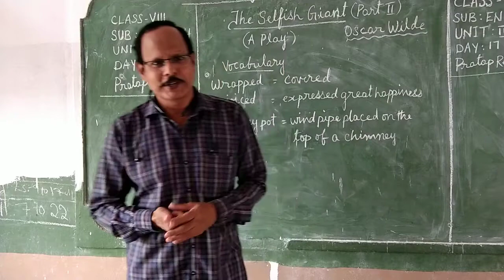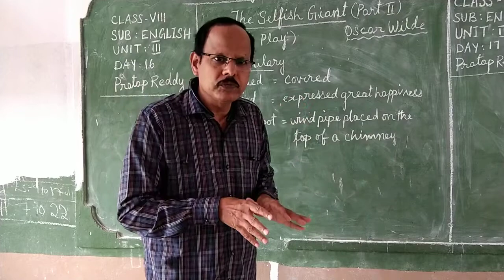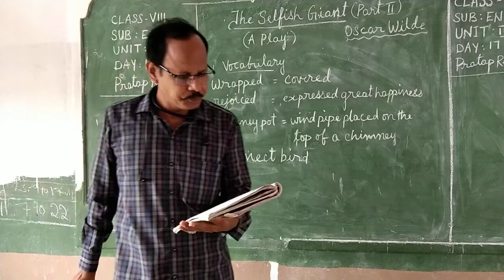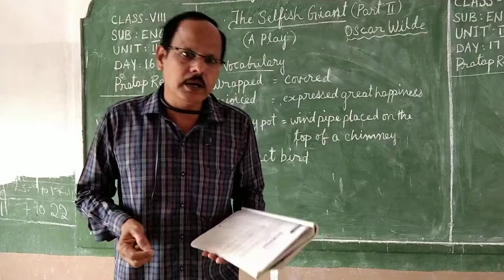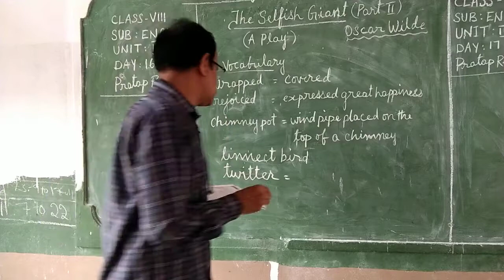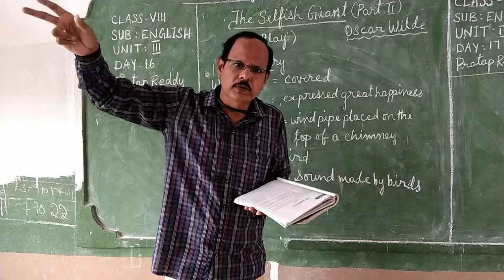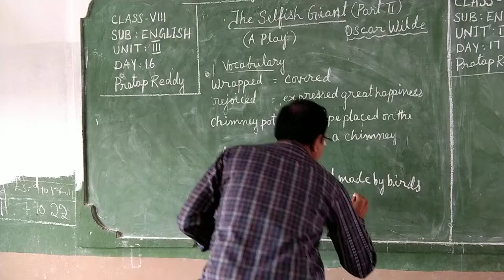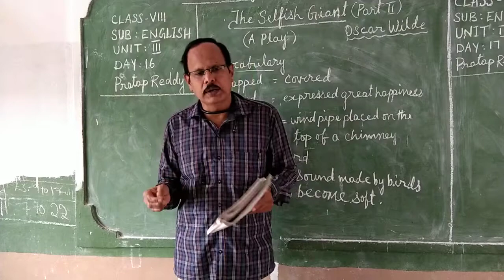ENG VIII L 3 D 16